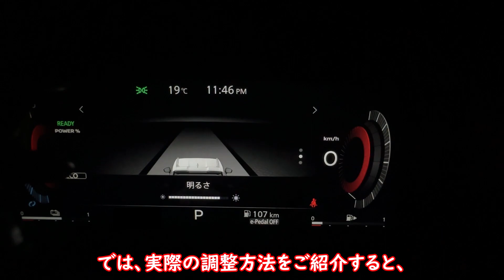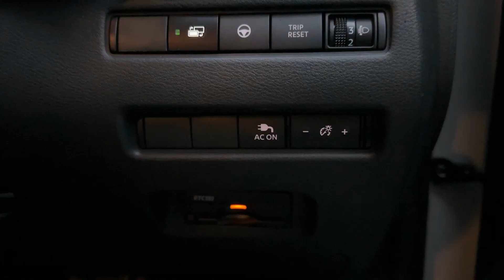新型X-TRAILのメーター画面の明るさ調整方法がわからなかったので、まとめてみたよ#エクストレイル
スバル車見て思ったけど、どの車にも当たり前についとったわ。。。かなし